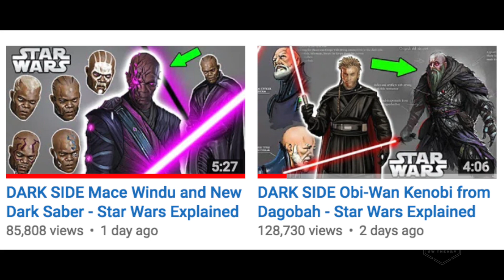FULL POWER Anakin but this time he’s Emperor of the Galaxy - Star Wars Explained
Full Power Dark Side Anakin Skywalker is a cool concept to think about, and that's something we could have gotten in the BF4 concept design for the game when George Lucas was still in command.
I wonder if this Anakin at full power will ever be seen in the comics (perhaps as a dream) or sometime in the future films/shows in some way...

Cool concept designs...

Have an awesome day and may the force be with you my friends!!
ALWAYS!!

(Live chat/forums/games/puzzles/quizzes)